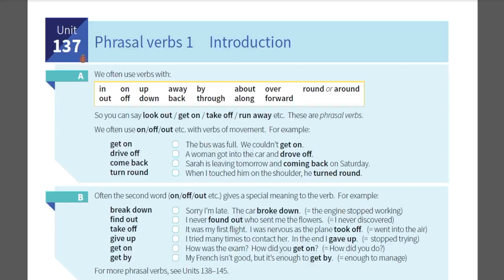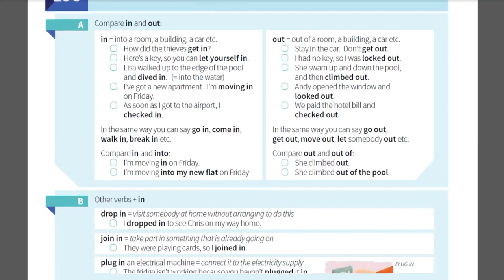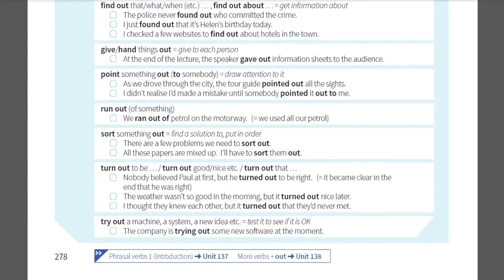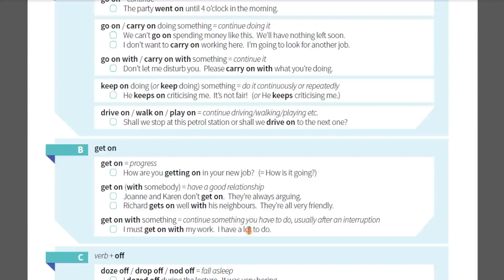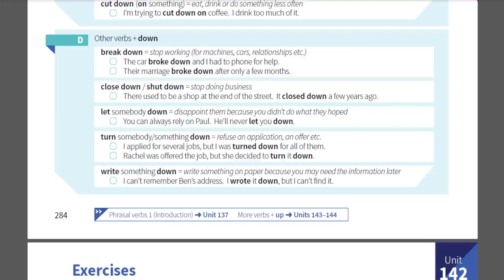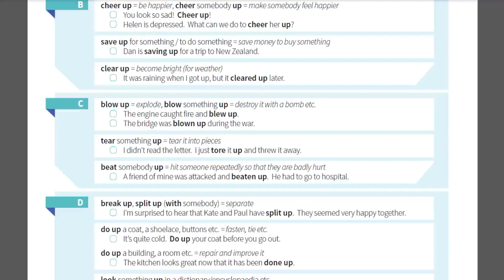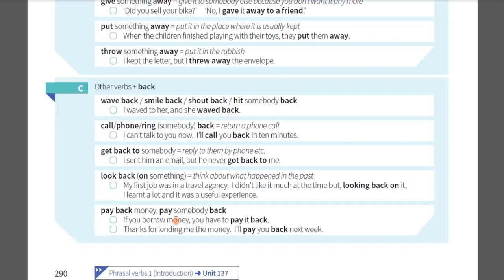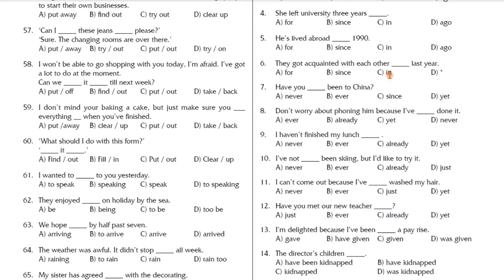LessonN17/THEME: Phrasal verbs